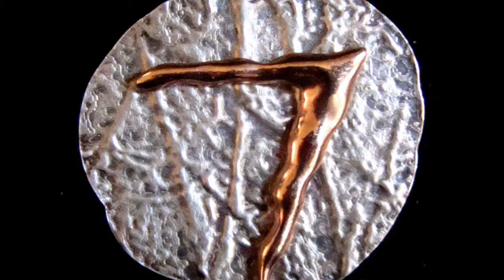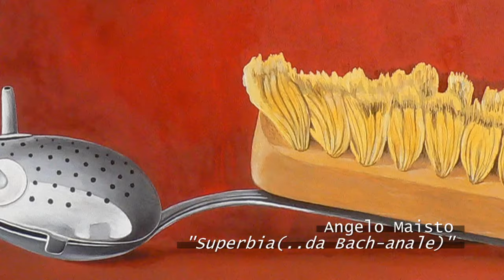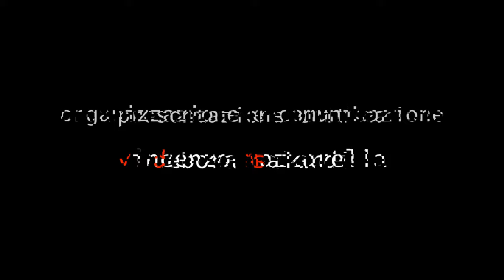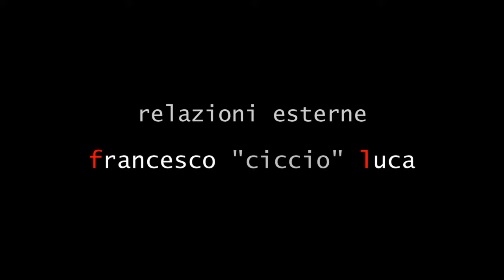SEVEN - SUPERBIA/PRIDE - Artisti #4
a cura di Roberto Ronca
musiche di Dan Keying
presentazione critica Vincenzo Mazzarella

Dopo Gola, Invidia, e Accidia, tornano i Peccati di "Seven" con SUPERBIA!

ARCOS - Museo d'Arte Contemporanea Sannio - BENEVENTO

performance critico/teatrale: Vincenzo Mazzarella e Saverio D'Andrea
performance artistica: Francesco Carbone e Mariangela Neve

GLI ARTISTI #4